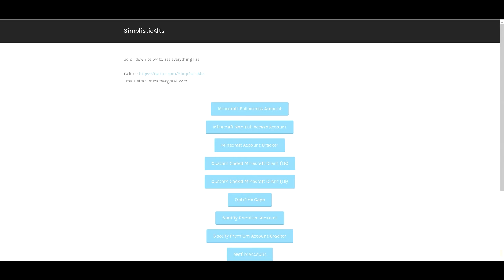Getting SSed ON THE WORST HCF SERVER EVER